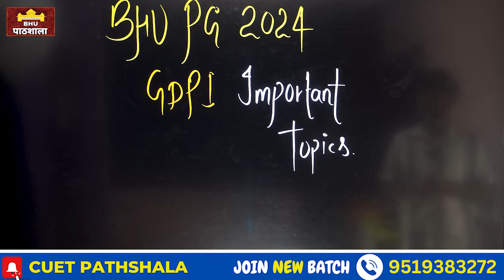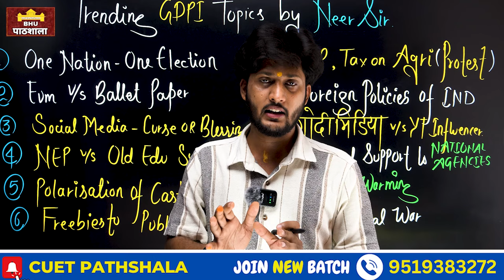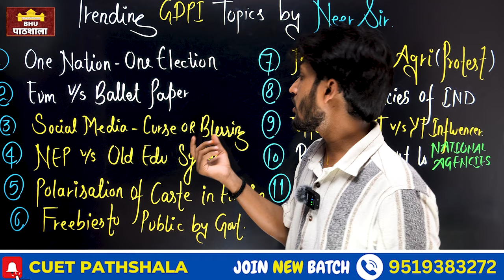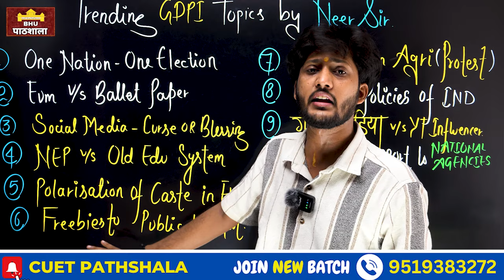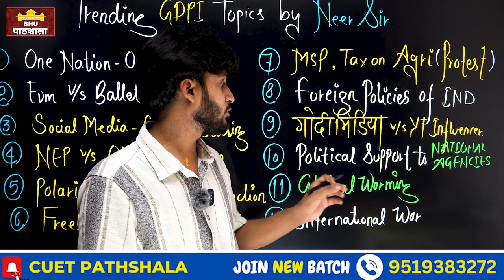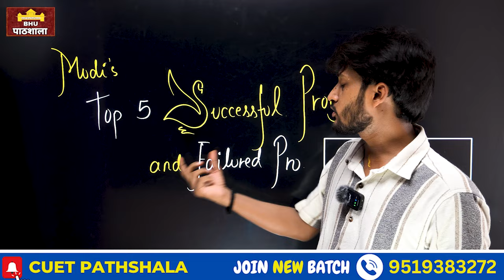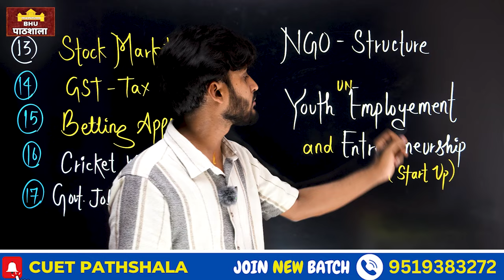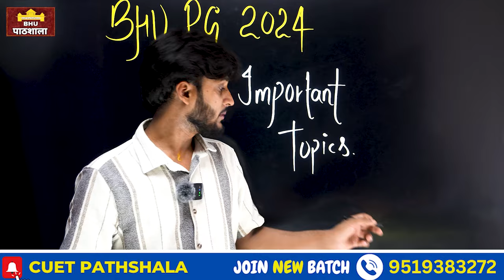BHU PG GDPI Important TOPICS 2024 || Trending Topics of GDPI By neersir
Online Payment -
PayTm Phone & Goggle Pay

Payment Screenshot sent on the same no.

Dear Friends !
आप लोग BHU PG Admission में किसी प्रकार के समस्या से परेशान हो जैसे Course Transfer नही हो रहा या कुछ और।
तो मेरे से BHU VC , Registrar & drAcadmic का Email लेलो और अपनी समस्या को अच्छे लिखकर मेल कर सकते हो ।
ध्यान रहे जो अच्छे से लिख सकते है वही अपनी बात को रखें मैं नही चाहता की उनको लगे ये सब बच्चे बस यू ही मेल कर रहें।
इसलिए मैं उनका मेल पब्लिक नही कर रहा।

आप अपना नाम और अपनी समस्या बताओ तो आप को मेल दे दिया जाएगा।

धन्यवाद !
 Neer Darshan